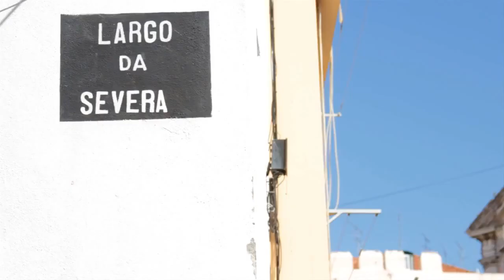FERNANDO MAURÍCIO - O REI SEM COROA de Diogo Varela Silva (2011) – trailer